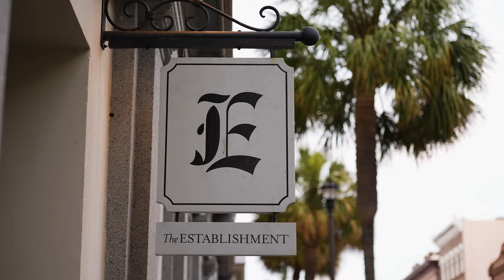The Establishment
Everything at The Establishment CHS begins with fresh, sustainably sourced seafood. Their menu will always reflect a clean, non-complex, and balanced approach, delivering a selection of thoughtful and refined cuisine. Join The Establishment on Broad Street in historic downtown Charleston for a meal you won't soon forget.

This video will be displayed on the homepage of The Establishment's new and improved website, created by Taps and Tables.

Video by Palmetto Coast Media